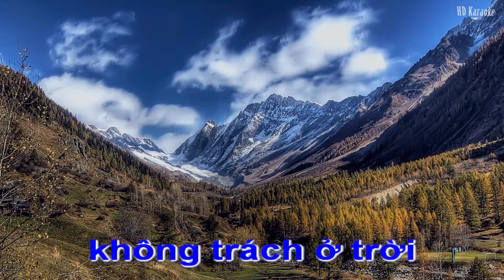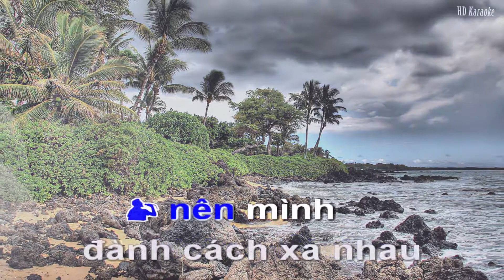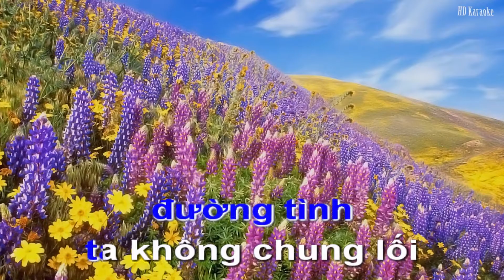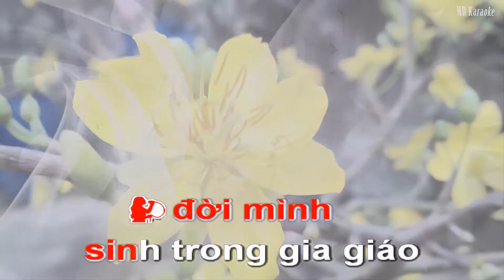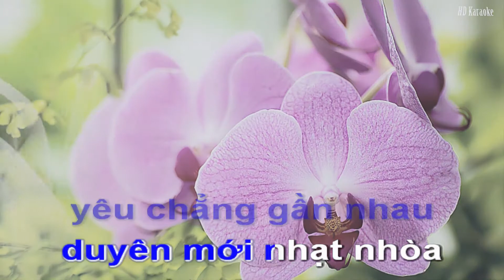Karaoke ║ Vì trong nghịch cảnh Song ca ║karaoke midi 🎤